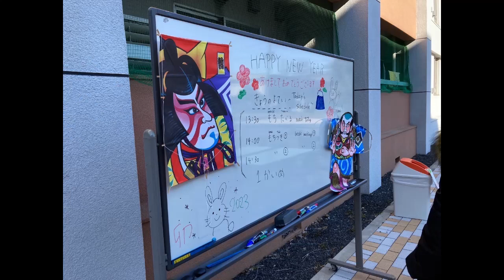i-house 餅つき体験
i-houseで行った餅つき体験の動画です。
国際交流会館で留学生との交流を楽しみましょう！
This is a video of the Mochi Pounding experience at i-house.
Enjoy the exchange with foreign students at the International House!